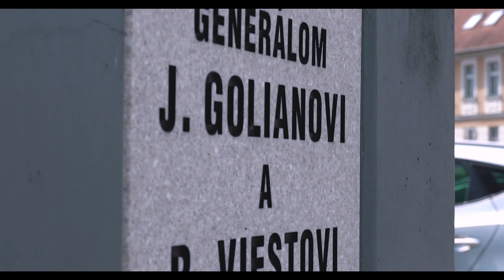Nezabúdame! Dramatizácia udalostí z roku 1944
Matica slovenská si tento rok pripomenula výročie SNP neobvyklou formou. Matičiari sa zúčastnili pietnych aktoch vo Zvolene 28. augusta 2019 a na druhý deň, počas štátneho sviatku, priamo v Banskej Bystrici-Kremničke.
Prítomní návštevníci mohli vidieť dramatizáciu udalostí z roku 1944 pod názvom „Vrátim sa živý“. Tvorcovia sa nechali inšpirovať osudmi mladých slovenských dôstojníkov Ladislava Kalinu a Ľudovíta Kukorelliho. Samostatná časť predstavenia bola venovaná aj matičiarom v Povstaní, a to Jánovi Bodenekovi, Júliusovi Barč-Ivanovi, Alexandrovi Hirnerovi, Antonovi Augustín Baníkovi, Jánovi Martákovi či Jánovi Štefánikovi, synovcovi generála Milana Rastislava Štefánika.
Na druhý deň v štátny sviatok výročia SNP Mladí matičiari zrealizovali už 6. ročník cyklojazdy SNP, počas ktorej sa v každej obci medzi Zvolenom a Banskou Bystricou pri pamätných tabuliach, cintorínoch a pamätníkoch zastavili, a zdôraznili tak, že povstanie neprebiehalo len v jeho epicentre.
To bol aj cieľ podujatia – pripomenúť verejnosti túto tragickú časť našej histórie živou formou, poukázať na konkrétne historické postavy. Základným cieľom bolo predstaviť mená konkrétnych zločincov nemeckého Sicherheitsdienstu a Einsatzgruppe H, ktorí boli v pozadí zločinov, rovnako aj tragické osudy vojakov, partizánov a civilistov a tým si ich pietne sprítomniť.